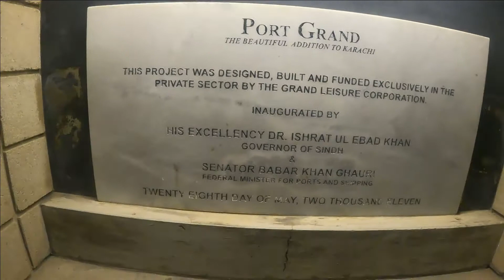Port Grand Karachi | malak ijaz vlogs | Best places in Karachi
Again welcome to my official YouTube Channel. I Love to Make Videos. It's what i do. I follow three things in my life. I like to help other and poor people and want to be a voice of these poors. Travelling is my hobby.
I Would love to get feedback from you.

A Big Thank you to all of you.